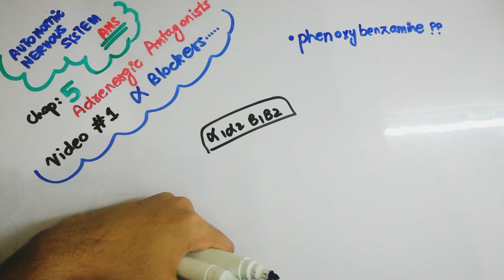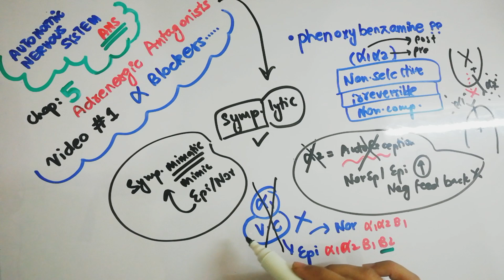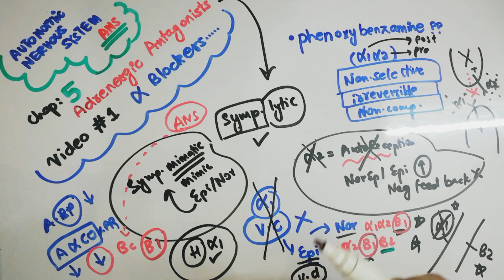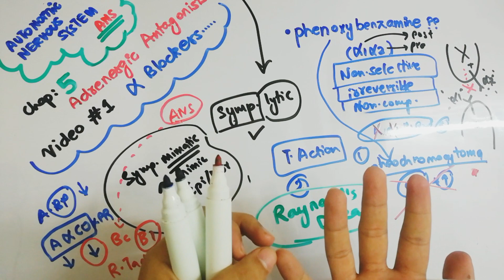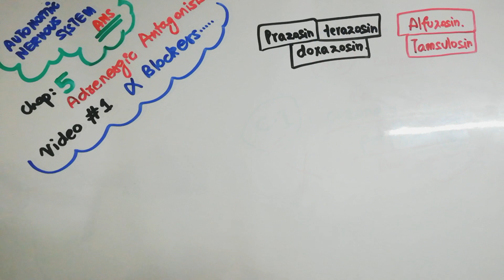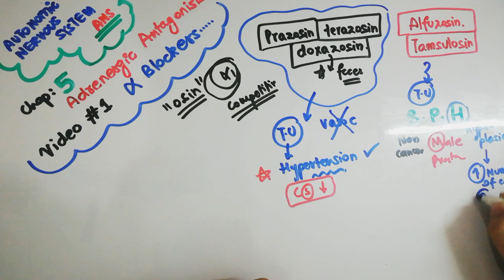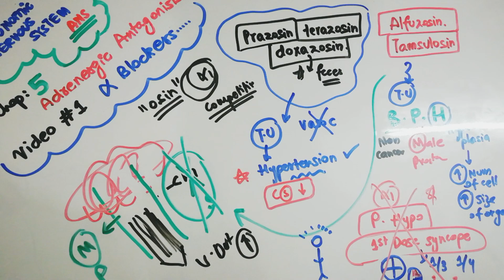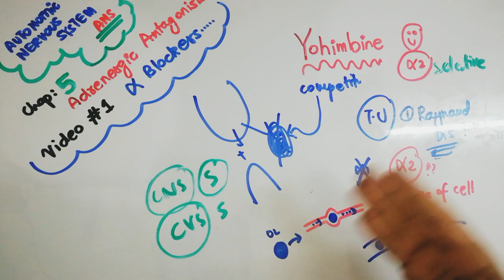Adrenergic Antagonist Pharmacology (ALPHA BLOCKERS)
Assalamoalaikum Everyone! I’m Dr. Mohiud-Din Jabbar.
Welcome to my YouTube channel where I explain in detail the course regarding the MBBS programme for all medical students including important tips and tricks to get you prepared for your next upcoming exam! Your suggestions are always welcome, may Allah almighty always bless you all.
ANS PHARMACOLOGY (ADRENERGIC ANTAGONISTS) (ALPHA BLOCKERS)